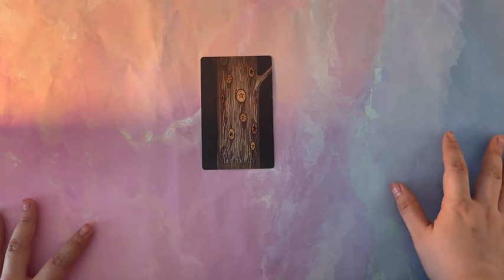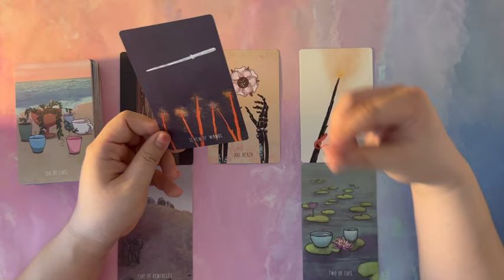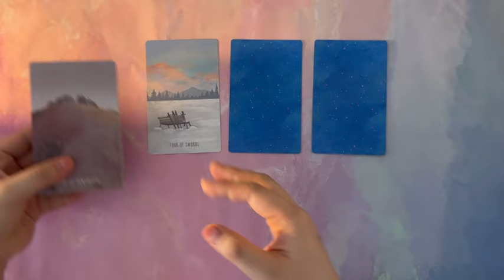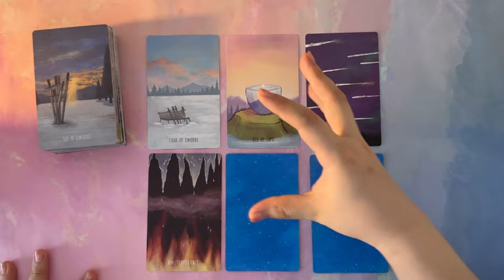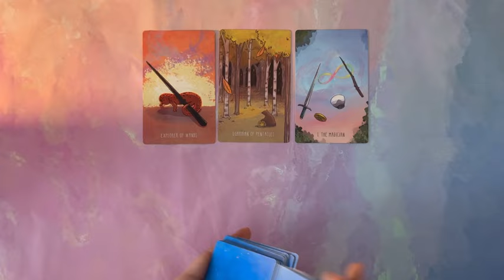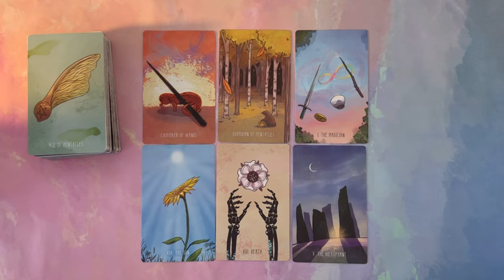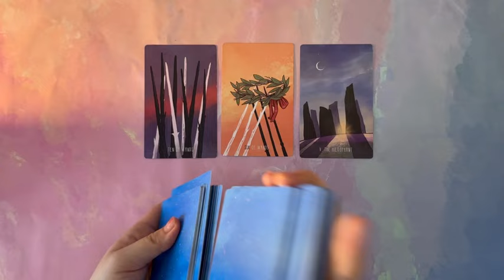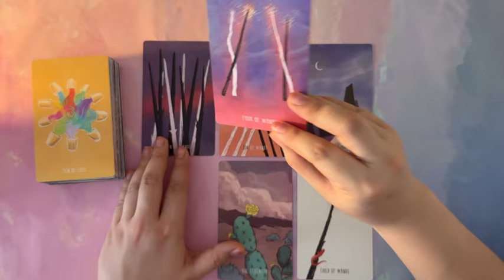⛱️⛱️⛱️ Your Summer Adventures 🌞🌞🌞 Pick A Card